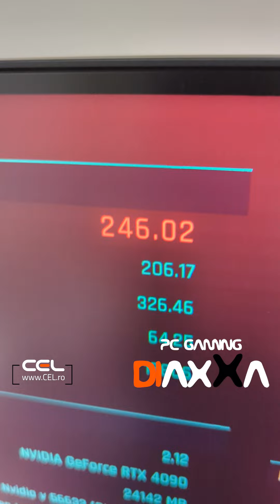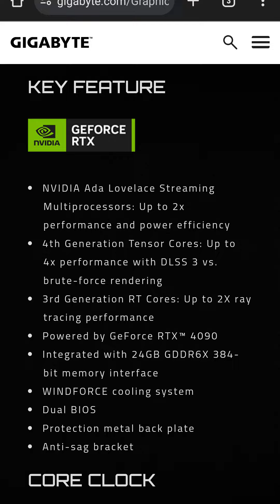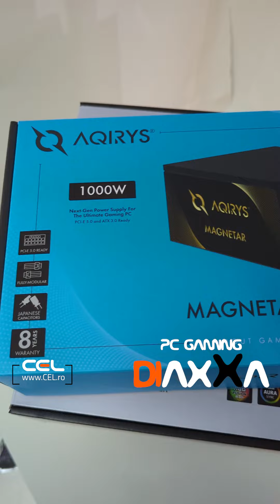365 FPS in Cyberpunk 2077 cu rtx 4090 | CEL.ro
🎮 PC Gaming Diaxxa EVO Intel Core i9-13900KF 2TB SSD M.2 NVMe 64GB DDR5 NVIDIA GeForce RTX 4090 24GB GDDR6X 384-bit DLSS 3 la 17.899 🦁
🗄 Carcasa PC AQIRYS Procyon Black ARGB Negru